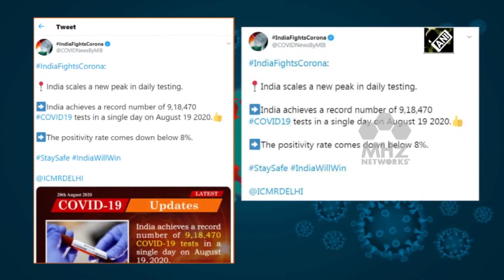South Asia Newsline l Top LeT commanders neutralised in India's Kashmir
South Asia Newsline - Aug 20, 2020 News Bulletin :
-Top LeT commanders among six terrorists neutralised in India's Jammu & Kashmir
-Activists say no hope for justice after killing of Baloch youth by Pakistani forces
- Sri Lankan government approves to abolish 19th amendment to the Constitution

A senior police official said on Thursday that two top commanders of Pakistan-based Lashkar-e-Taliba terror outfit were among the six terrorists neutralised this week in India's Jammu & Kashmir. Among them, four were included in the top ten wanted list of terrorists, the official said. India scaled a new peak in daily testing as more than 900 thousand COVID-19 tests were conducted in the last 24 hours and the positivity rate has come down to below 8 per cent, informed India's Health ministry on Thursday. Meanwhile, over 29 per cent in the national capital have developed antibodies against Covid-19, the second sero-prevalence survey conducted in Delhi in the first week of August has shown. Baloch activists have said they have no hope for justice in the recent case of killing of a youth in Balochistan by Pakistan's paramilitary Frontier Corps. The incident has once again highlighted the issue of extra-judicial killings in the region. Newly-elected Sri Lankan government has given approval to abolish the 19th amendment which limited the Presidential term. The decision on the constitution amendment comes as the first meeting of the cabinet was held in the island nation on Wednesday. Locals in Nepal's capital Kathmandu have welcomed the re-imposing of coronavirus lockdown in the Valley as the deadly virus cases continue to rise. In order to monitor the lockdown, police has also been deployed in and around Kathmandu, checking each and every vehicle and passers-by in person.